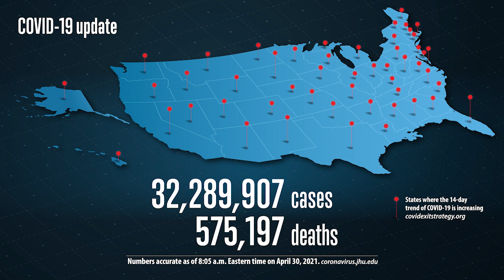Dr. Mira Irons clarifies the CDC's updated mask guidelines | COVID-19 Update for May 3, 2021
AMA Chief Health and Science Officer, Dr. Mira Irons, reviews COVID-19 numbers and trending topics related to the pandemic over the past week. Dr. Irons also looks at the CDC's updated mask guidelines and the science behind it, as well as global COVID-19 trends and numbers.

0:00 AMA COVID-19 Update for May 3, 2021
0:15 Recap key messages from President Biden's address to Congress regarding the pandemic
1:03 Thoughts on the slowing pace of vaccinations
2:52 Outline changes and clarify the CDC's updated mask guidelines
4:10 What do we know about the science behind this guidance?
5:50 This week's numbers in terms of new cases and deaths (U.S.)
8:02 Cases and deaths in India, and details around surges in Pakistan and Turkey